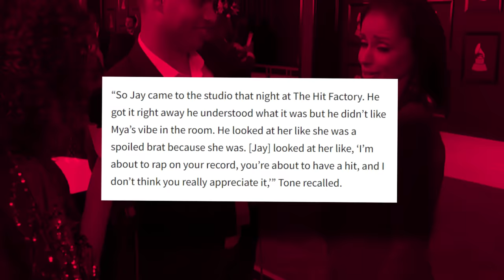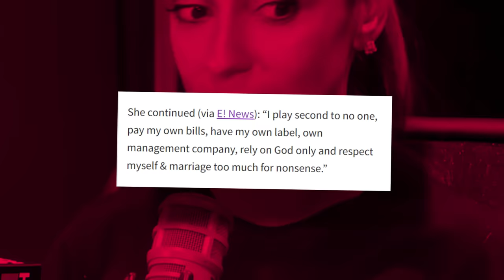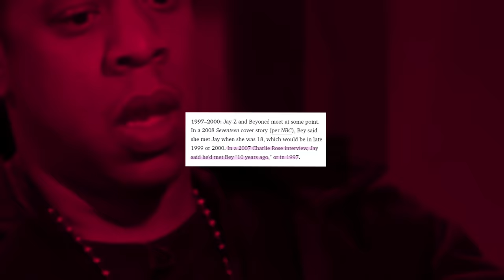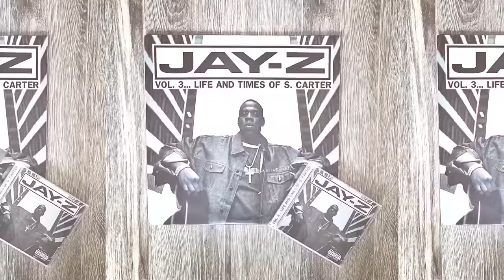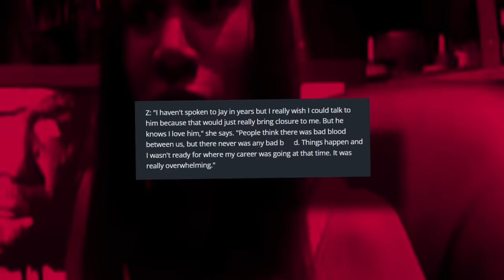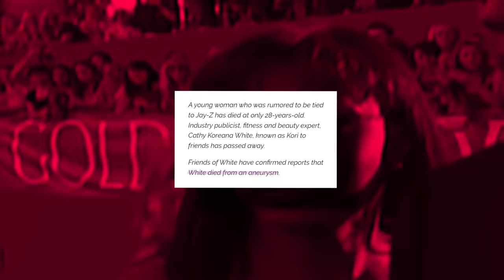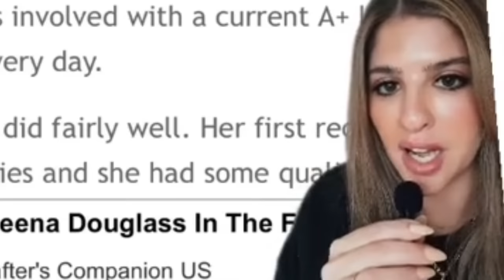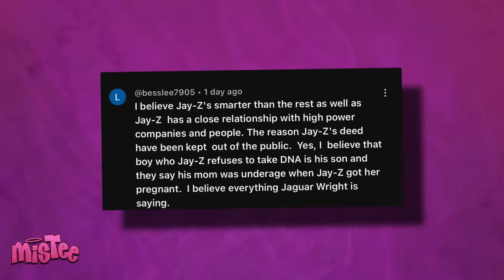Solange Exposes Jay Z For Cheating On Beyonce TWELVE TIMES?! | Beyonce Leaving After New Album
Girl, Solange is keeping her foot firmly on Jay Z’s neck, and it doesn’t look like she is about to move her foot anytime soon, because she is really putting her back into exposing him BIG TIME. It has only been a couple of days since she exposed him for being a handler and blackballing his opps in the industry, and now, she is here to expose him for cheating on Beyonce not once, not twice, but TWELVE times. Chile, Mr. Shawn Carter has been slanging that thang all over Hollywood.

Baby, Solange is not here to play with Jay Z, and at this point, we gotta wonder why she has it so bad for him, because she came with RECEIPTS of his affair. Y’all hold on to your edges and lace fronts on this one, because this tea is giving what I need it to give. Uhh… did Jay Z really unalive one of his mistresses to protect Beyonce?